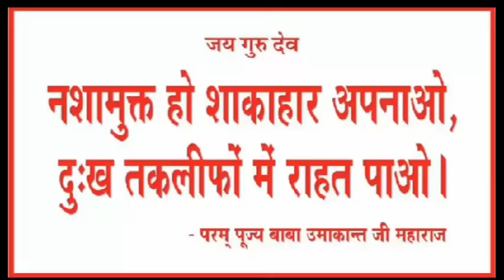3 no laddu gopal ki makar sankranti special dress/kanhaji ki woolen dress/colorful crochet 👗Gopalji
Jaigurudev  friends

3 no laddu gopal ki makar sankranti special dress/kanhaji ki woolen dress/colorful crochet 👗Gopalji

very easy and beautiful winter dress with pagdi

Sk wool

About video
Coloureful.wool se banaya laddu gopal ki makar sankranti special dress
10 min bnaye laddu gopal ki dress
Related search.
Laddu gopal dress
Kanha dress
0 number Kanha ji ki woolen dress
0 size Laddu Gopal
2 number Kanha ji ki dress
4 number Kanha ji ki dress
Gopal dress
Gopal Ji ki winter dress
6 number Kanha ji ki woolen dress

Laddu Gopal
Kanhaji dress
Balgopal dress
Thakurji jama

Thanku for watching my videoक